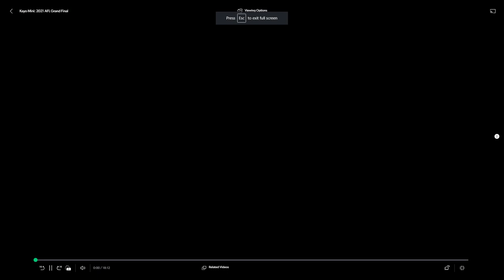1993 AFL Grand Final | Essendon vs Carlton - Kayo Mini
Essendon carried their form from the preliminary final into the grand final against the Blues, with the individual brilliance of Michael Long being the most memorable feature. The Norm Smith Medal was awarded to Long for being judged the best player afield, with 33 disposals and 2 goals. Stephen Kernahan tried hard for the Blues with 7 goals, but his side barely threatened after being down by 5 goals at the first change. Essendon had thirteen scoring shots to three by the Blues in the first quarter to set up their win. Paul Salmon kicked 5 goals for the Bombers.

Essendon 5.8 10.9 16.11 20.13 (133) Carlton 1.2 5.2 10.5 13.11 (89)

Best: Long, Mercuri, O'Donnell, Salmon, Thompson, Harvey

Goals: Salmon 5, Mercuri 3, Hird 2, Long 2, Harvey, Wanganeen, C. Daniher, Bewick, Wallis, Misiti, Denham, Calthorpe

Norm Smith Medal: Michael Long